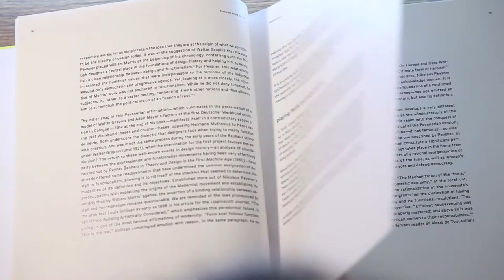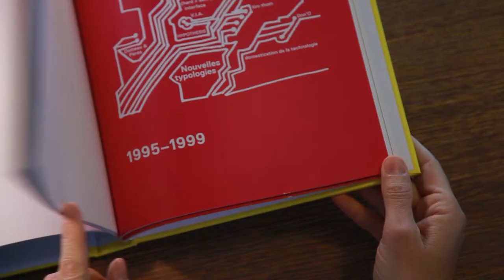matali crasset works, Rizzoli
film de Simon Bouisson sur la monographie de matali crasset aux éditions Rizzoli